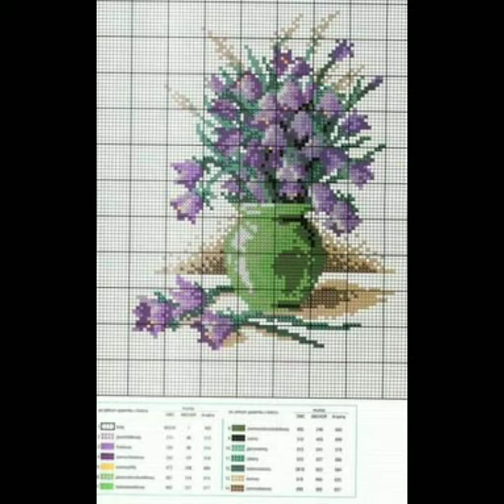Gorgeous and beautiful crosstitch pattern for everything stylish crosstitch 2021-2022